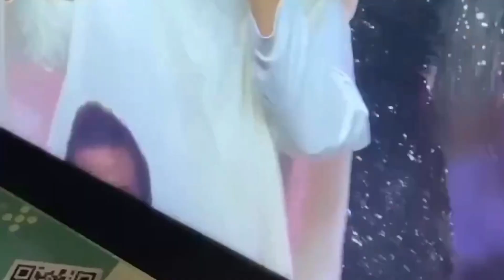Fifa world cup 2022 final|Argentina vs France